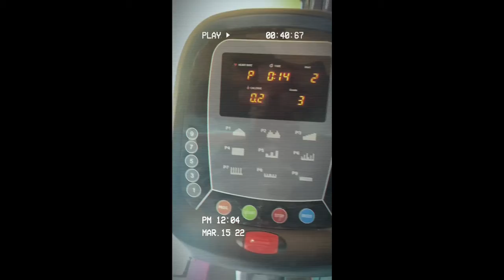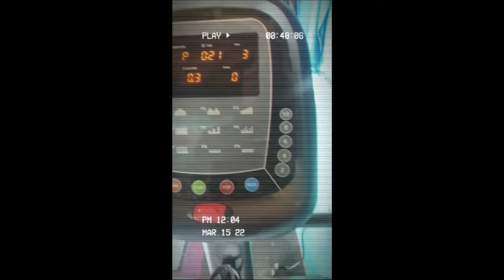The Natural World Of A Black Expat Doc Pt 45